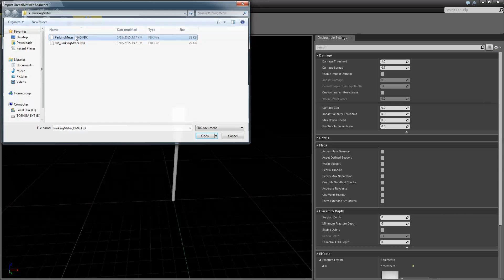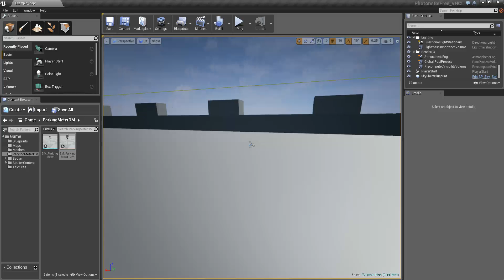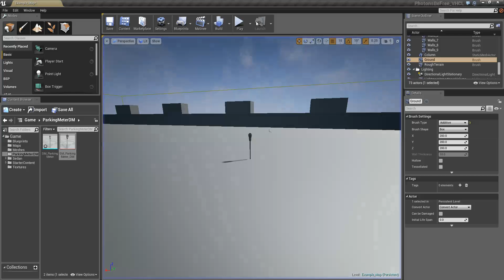Unreal Engine 4 Destruction using FBX Chunks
How to create a destruction mesh in UE4 using FBX chunks and predetermined chunks.